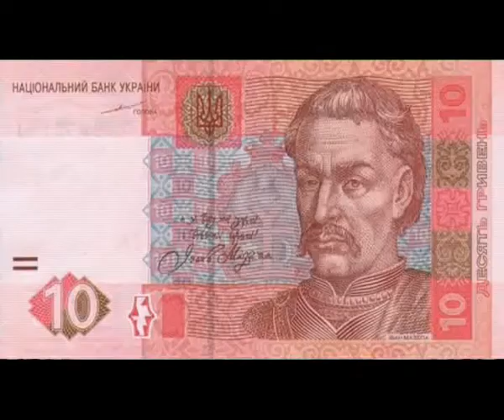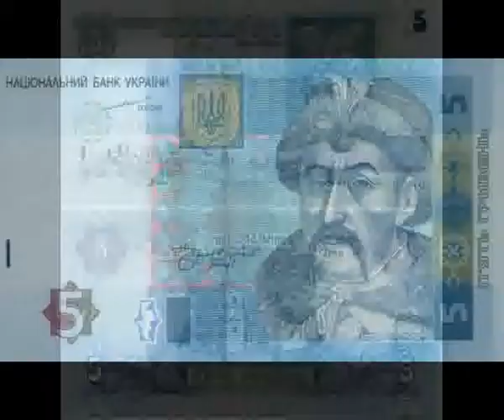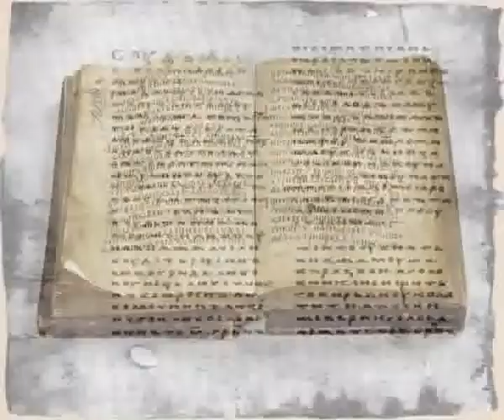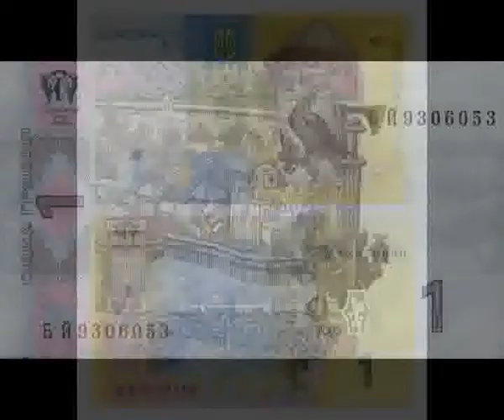10 5 2 1 griven